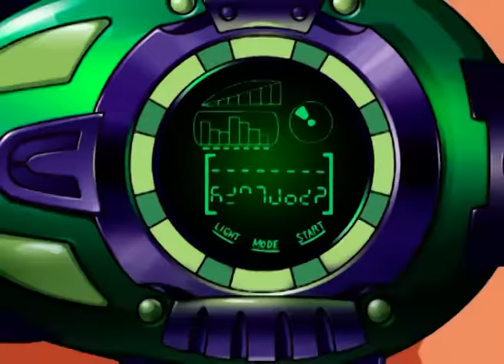Martin Mystery 👻 Season 2 60+ Minute - FULL EPISODE COMPILATION 🛸 | ZeeKay Cartoons